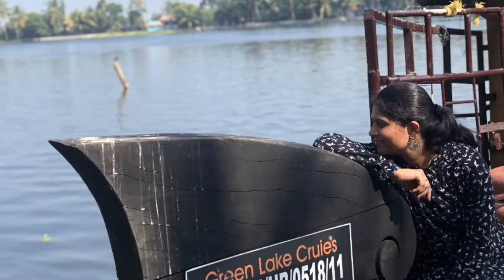Flaxseeds Laddu ||అవిసె గింజలు లడ్డు|| Avisa ginjala Ladoo || Protien Ladoo|| Immunity boostingLaddu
Hi friends sharing with you the Protein rich Ladoo recipe

The  Flaxseeds ladoo is made with combination of Flaxseeds, groundnut, Sesame seeds, Almonds and jaggery.

a. Flaxseeds are rich in nutrition and are a very good source of Omega-3 fatty acids.
b. Ground nut and almonds are rich in protein and Zinc.
C. Sesame seeds and Jaggery are rich in Iron .

This Ladoo is a source of nutrition, omega 3 fatty acids, protein , Iron Zinc and Antioxidants and helps in prevention of malnutrition and boosts immunity.

Hope you like this video, if you do, give it a  big thumbs up!
I will be more grateful if you share with others!

Yamini Gowtham

 If you want to share any story / your version of this recipe or you if have any question/ recipe you wish that I make a video for you do let me know in the comment.